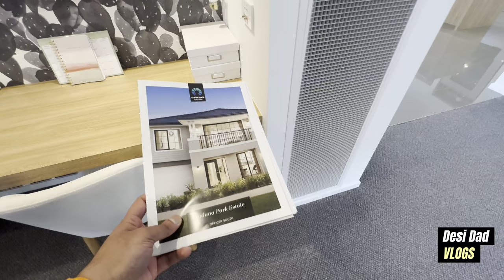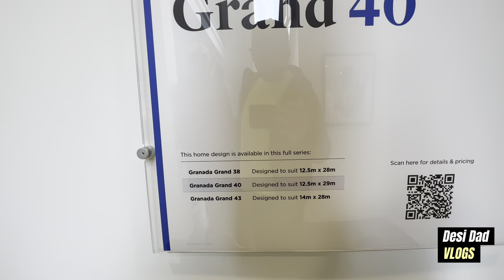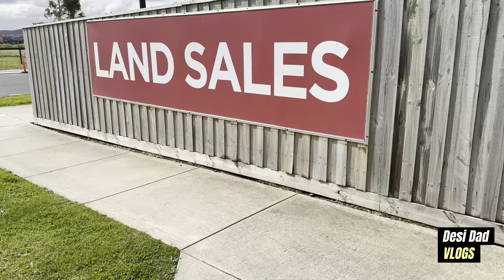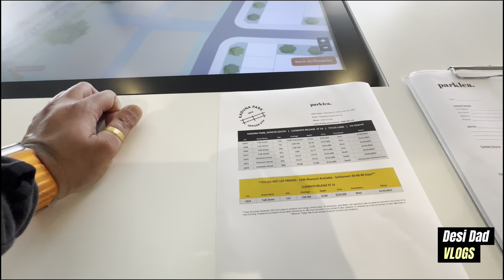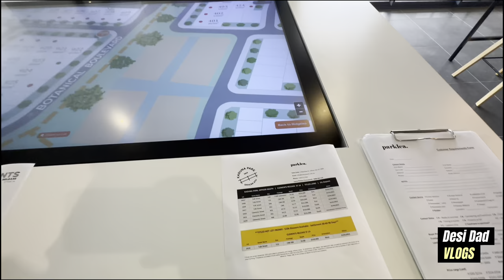$1 Million House Tour in Melbourne | Luxury Living Australia | Desi Dad Vlogs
$1 Million House Tour in Melbourne, Australia by Desi Dad Vlogs

Hello Guys, Today I am very excited to show you the $1 Million House Tour in Melbourne, Australia.

Hi, my name is Sid & I am embarking on a new journey of YouTube Vlogs with my newly Born son, Aaron and my family in Melbourne, Australia.

In our heartwarming vlogs, you'll witness the unbreakable bond between a father and his newborn son as we navigate through this incredible journey together. From those adorable first giggles to the late-night baby cuddles, we're here to share the genuine moments that make parenthood so special.

But it's not just about us - it's about you too! We want to create a community where fellow parents, soon-to-be parents, and anyone who loves heartwarming family moments can connect. Join us in the comments section as we exchange stories, tips, and laughter.

Expect everything from cute nursery room DIYs, fun family outings, parenting challenges, and the occasional baby babble that melts our hearts. This channel is all about embracing the messiness and beauty of raising a family, and we can't wait to have you along for the ride.

Let's embark on this incredible journey of love, growth, and togetherness - one vlog at a time. Welcome to our family, where every day is an adventure!  @Desi_Dad_vlogs